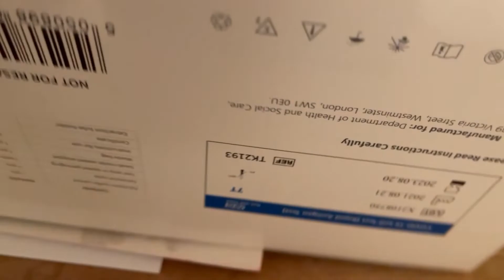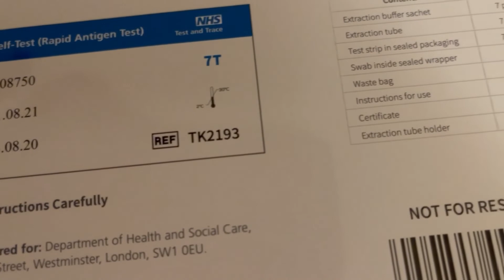It's Free In The UK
We are lucky here in UK. We can do a Covid rapid test anytime as the Kit is free and you can get it in the pharmacy or do it online.